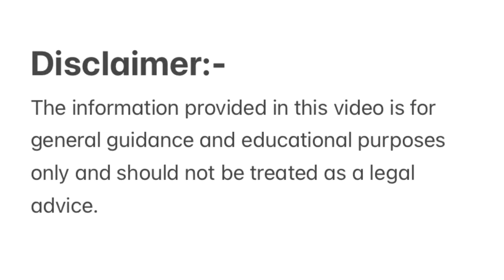Job market is WORST in Australia-Harsh reality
Best Resume for Australian Jobs| How to write a good resume

Complete playlist :- Video’s related to Australia